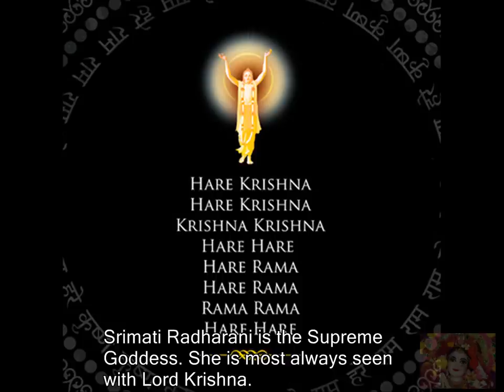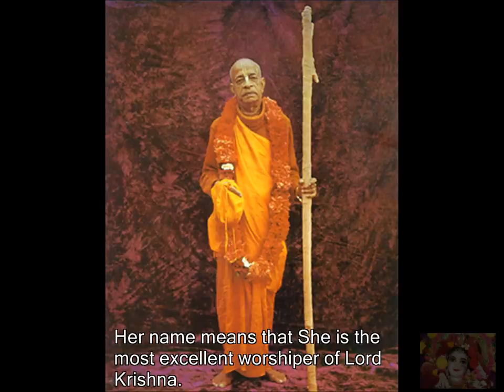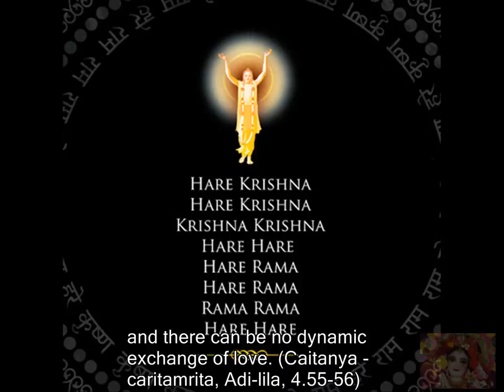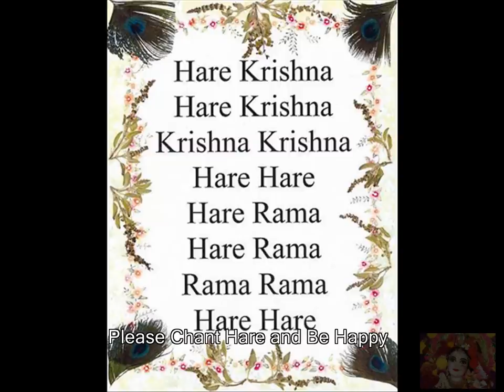Prabhupada Chanting Hare Krishna Hare Rama Japa Part 2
This video is especially made as an offering of love and devotion to Srimati Radharani, and His Divine Grace A.C. Bhaktivedanta Swami Prabhupada.

One should always chant the Holy Name when  using this video.  1) Listen very attentatively to your and Srila Prabhupada's chanting;  2) When your mind begins to wonder, focus on the beautiful  pictures of Krsna,  Radharani,  and the devotees;  3) If your mind continues to wonder, focus on the words at the bottom of the screen, and pray to Radharani and Nityananda to bring it back to Krsna.

Bhaktivedanta VedaBase:  B hagavad-gītā As It Is 18.65

man-manā bhava mad-bhakto
mad-yājī māḿ namaskuru
mām evaiṣyasi satyaḿ te
pratijāne priyo 'si me

TRANSLATION
Always think of Me, become My devotee, worship Me and offer your homage unto Me. Thus you will come to Me without fail. I promise you this because you are My very dear friend.

PURPORT

The most confidential part of knowledge is that one should become a pure devotee of Kṛṣṇa and always think of Him and act for Him. One should not become an official meditator. Life should be so molded that one will always have the chance to think of Kṛṣṇa. One should always act in such a way that all his daily activities are in connection with Kṛṣṇa. He should arrange his life in such a way that throughout the twenty-four hours he cannot but think of Kṛṣṇa. And the Lord's promise is that anyone who is in such pure Kṛṣṇa consciousness will certainly return to the abode of Kṛṣṇa, where he will be engaged in the association of Kṛṣṇa face to face. This most confidential part of knowledge is spoken to Arjuna because he is the dear friend of Kṛṣṇa. Everyone who follows the path of Arjuna can become a dear friend to Kṛṣṇa and obtain the same perfection as Arjuna.

These words stress that one should concentrate his mind upon Kṛṣṇa — the very form with two hands carrying a flute, the bluish boy with a beautiful face and peacock feathers in His hair. There are descriptions of Kṛṣṇa found in the Brahma-saḿhitā and other literatures. One should fix his mind on this original form of Godhead, Kṛṣṇa. One should not even divert his attention to other forms of the Lord. The Lord has multiforms as Viṣṇu, Nārāyaṇa, Rāma, Varāha, etc., but a devotee should concentrate his mind on the form that was present before Arjuna. Concentration of the mind on the form of Kṛṣṇa constitutes the most confidential part of knowledge, and this is disclosed to Arjuna, because Arjuna is the dearest friend of Kṛṣṇa's.